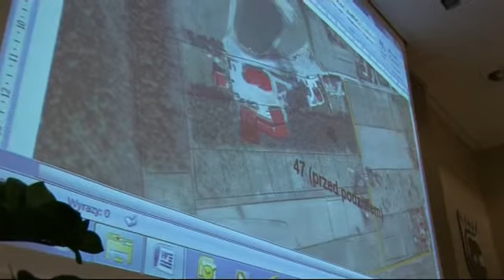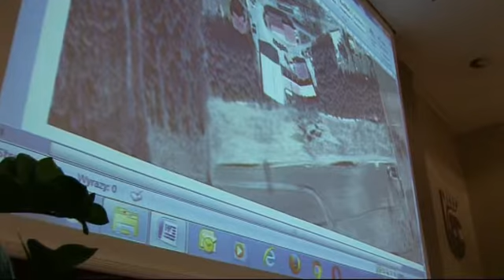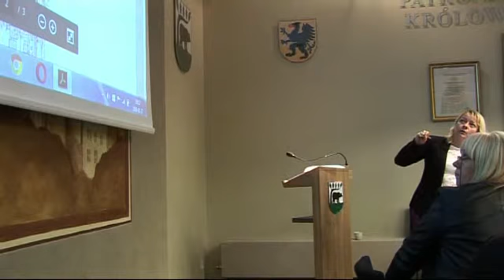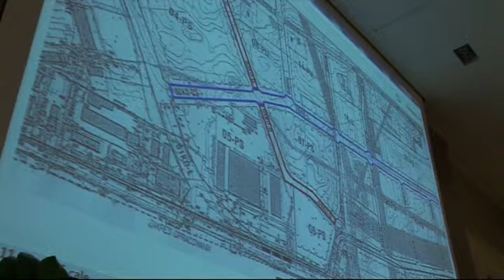XXIII Sesja Rady Miasta Kościerzyna 4